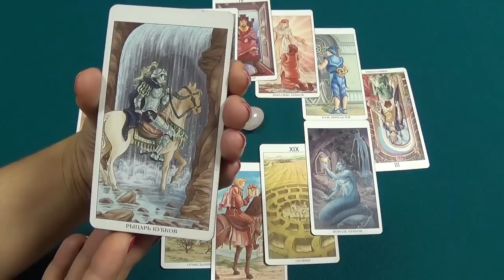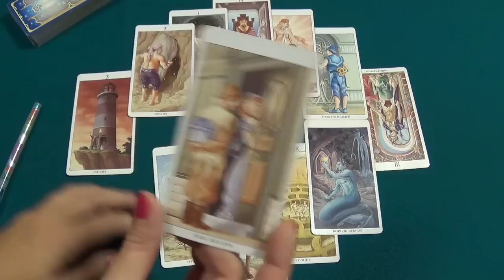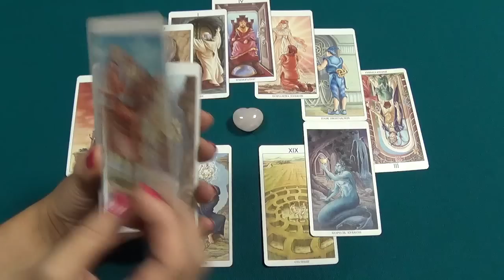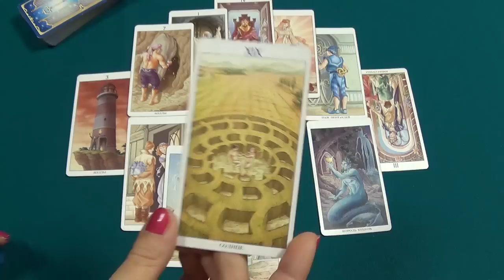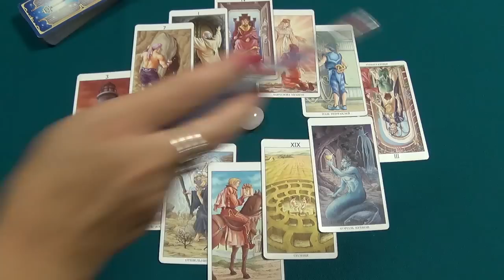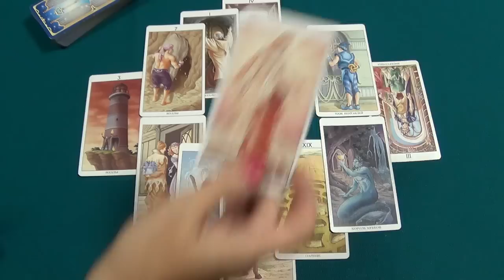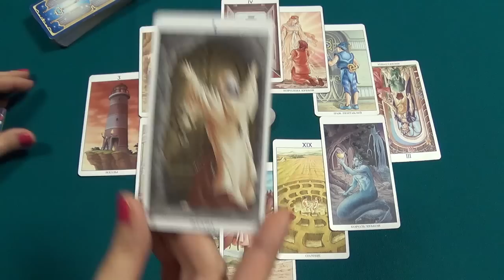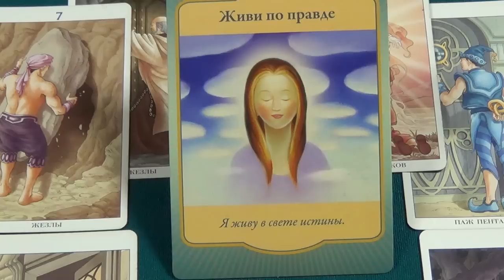Pisces, November 2015, monthly Tarot forecast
Used Tarot of the 78 Doors (Pietro Alligo & Antonella Platano) & oracle cards "Gateway" (Denise Linn).
A piece of music – The Cinematic Orchestra  "Transformation"